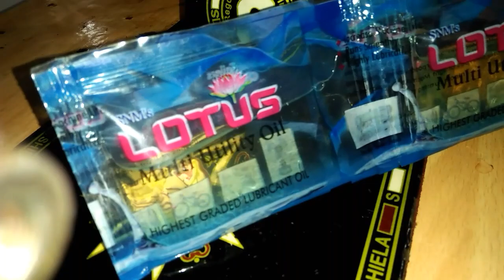machine oil making in telugu || కుట్టుమిషన్ ఆయిల్ చేయడం || kuttu machine repair by SMHstylecorner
About this video                                           Kuttu machine oil making in teluguకుట్టు మిషన్ ఆయిల్ చేయడం